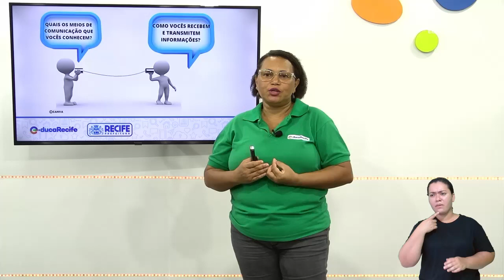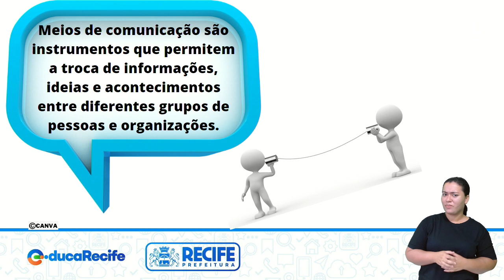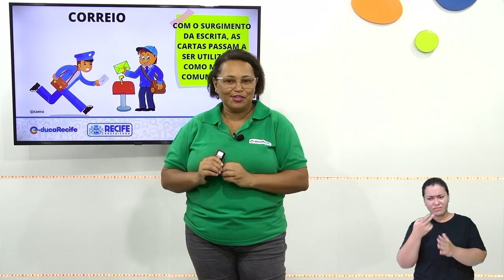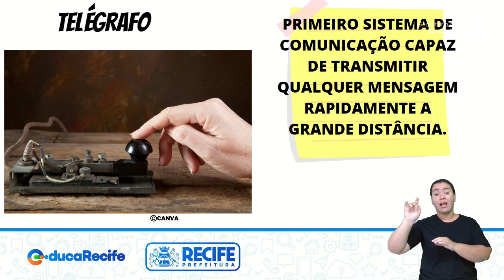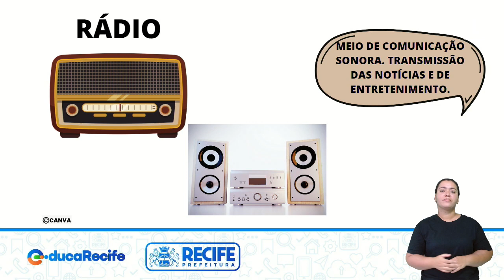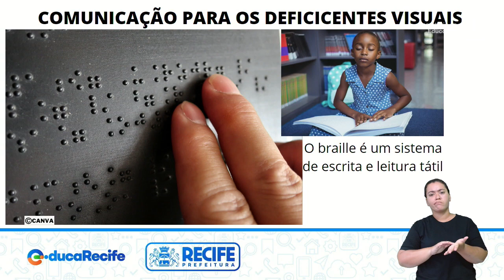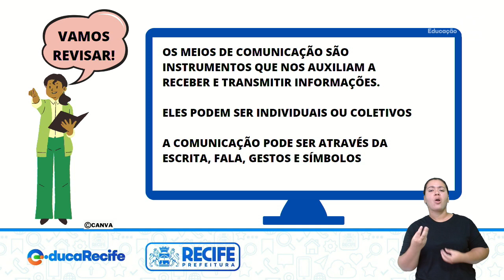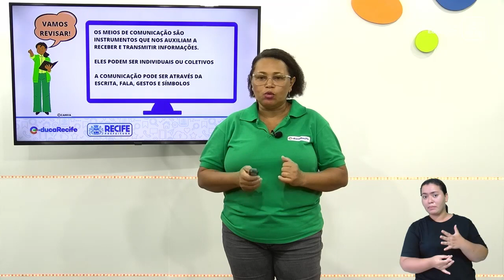04 11 22 - 2º ANO - ALFABETIZAÇÃO - CIÊNCIAS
CIÊNCIAS
TEMA: MEIOS DE COMUNICAÇÃO
PROFESSORAS: MAURICÉIA JOANA E VERÔNICA MARQUES